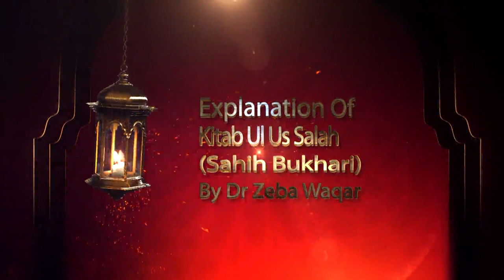8)Kitab Us Salah BAAB -2-7 LEC-2 By Dr Zeba Waqar